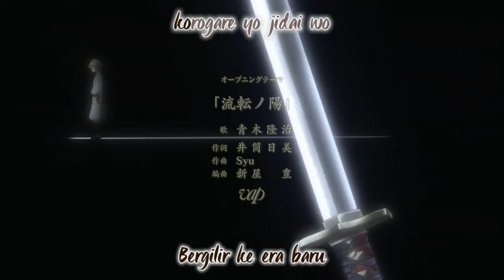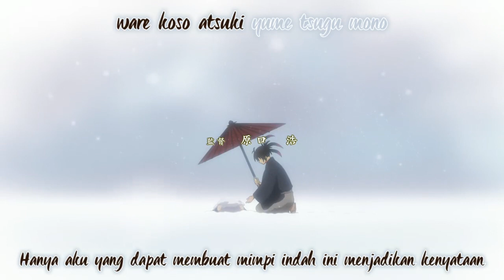Donten ni Warau Opening 2 ("Ryuuten no Hi" by Ryuuji Aoki) [Subtitle Indonesia]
Sinopsis:
Ketika pedang dilarang pada tahun kesebelas Era Meiji, keberadaan para samurai mulai menyusut. Mereka yang menolak larangan memberontak, menyebabkan kerusuhan keras terjadi di seluruh pedesaan. Untuk mengatasi meningkatnya aktivitas kriminal, sebuah penjara danau yang tak akan dapat untuk kabur dibangun. Tiga pria muda, yang lahir dari daerah Kumoh, diberi tugas untuk mengantarkan penjahat ke tempat kurungan mereka – tapi mungkinkah ada lebih banyak misi yang lebih dari itu?